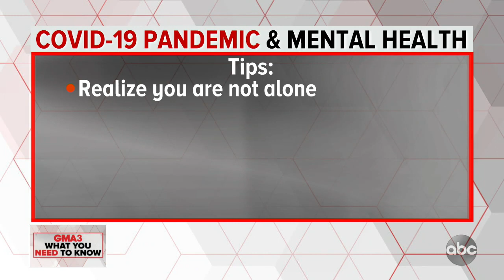Tips for coping with mental health issues during pandemic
Dr. Jen Ashton has some helpful advice for those struggling with depression.